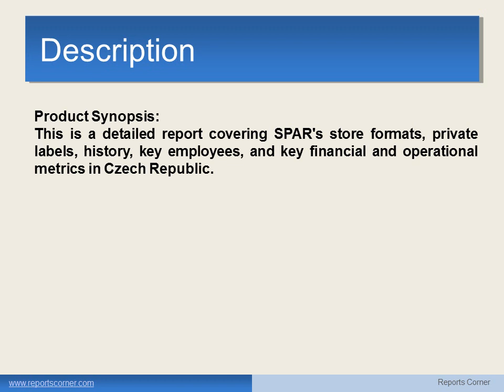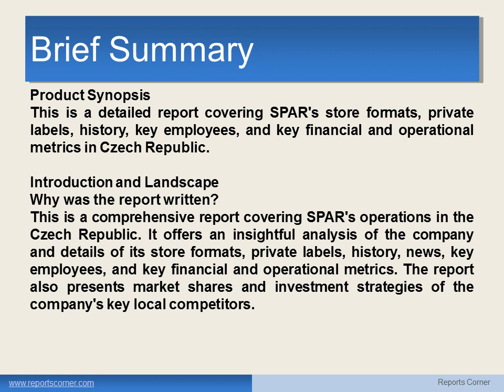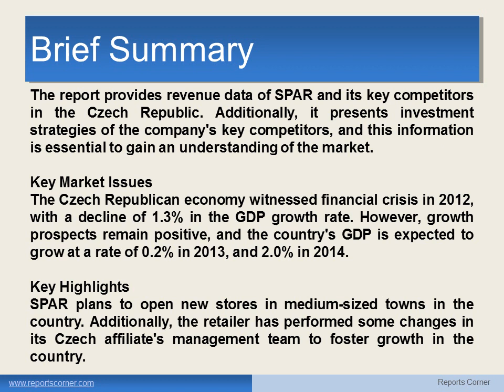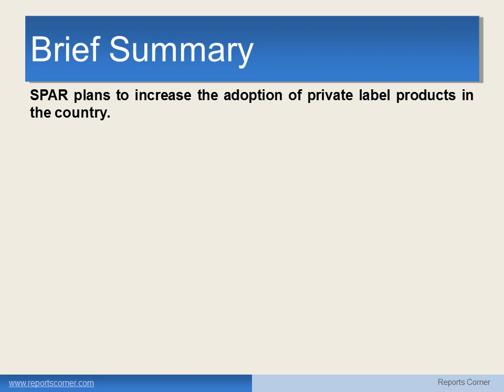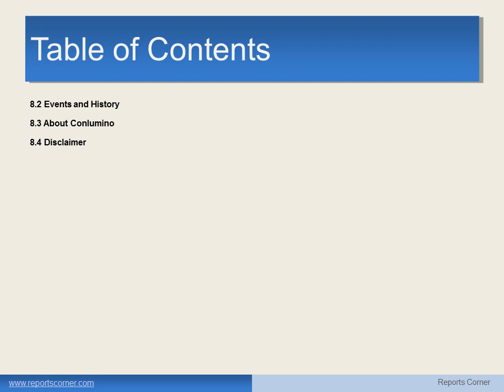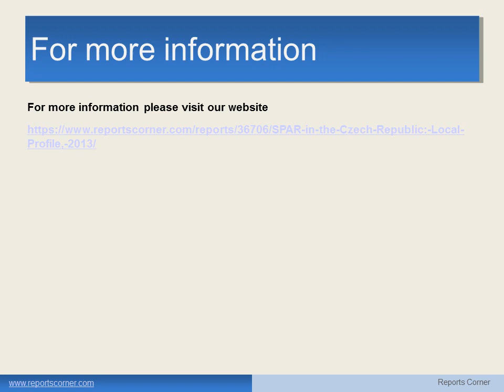SPAR in the Czech Republic Local Profile, 2013 - ReportsCorner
Product Synopsis:
This is a detailed report covering SPAR's store formats, private labels, history, key employees, and key financial and operational metrics in Czech Republic.